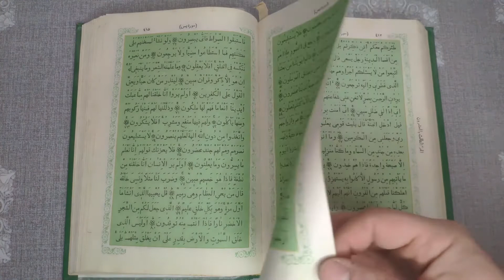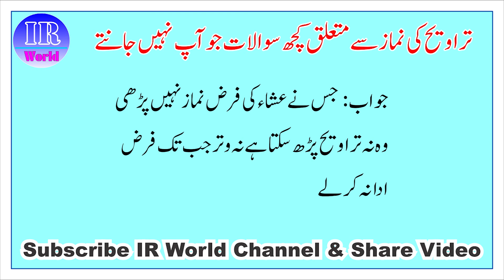Taraweeh ki namaz kaise padhe / 20 Rakat Taraweeh /Taraweeh Ki Ka Tarika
Hi
Hello Friends Welcome to IR world  YouTube Chanel Where You Meets about Islamic ,Motivational, Educational, Technical, Videos  Social And Information about society.

In this Channel we are inform This Islamic Education Technical Videos and Social And Information about society. And Latest notification telling.

In This Video We Are Explain  taraweeh ki namaz kaise padhe  20 Rakat Taraweeh Ki Namaz Padhne Ka Tarika aur Aurtow ki namaz ka tarika
So Watch Video

Video Links And Name

Shab e Barat Ki Fazilat / aur is raat me kin logo ki baksis nahi hoti ? Puri Tafseer By IR World